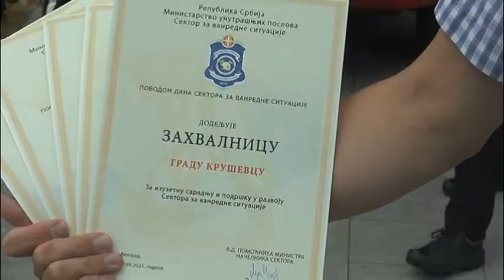KRUŠEVAČKI VATROGASCI OBELEŽILI DAN SEKTORA ZA VANREDNE SITUACIJE I SLAVU VATROGASACA-SPASILACA